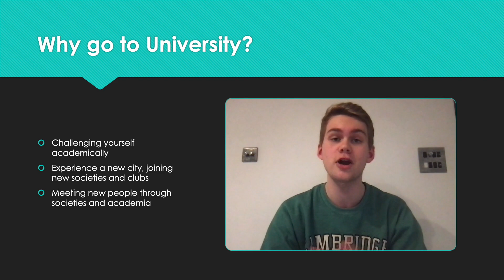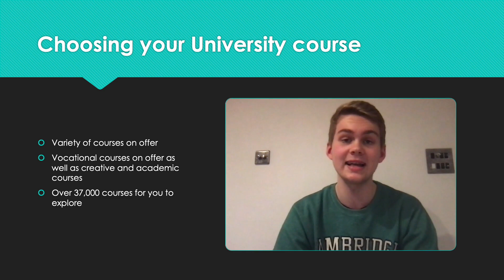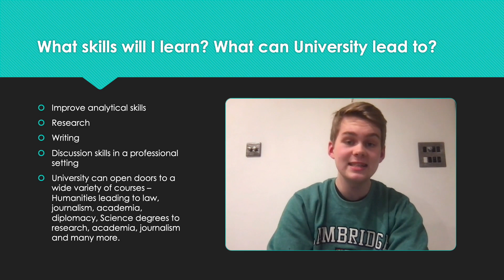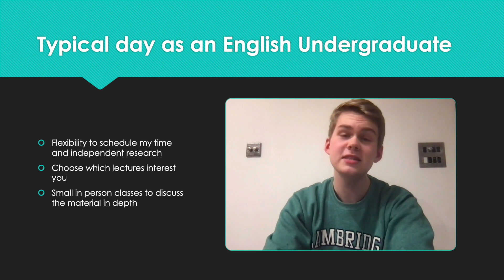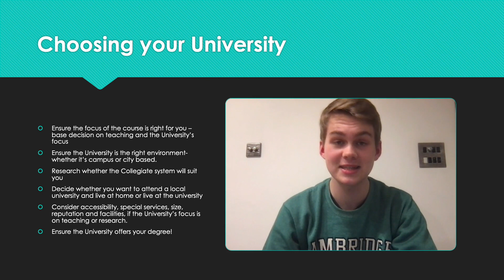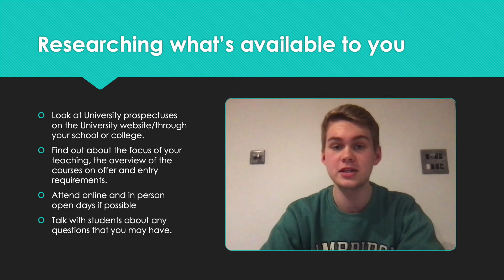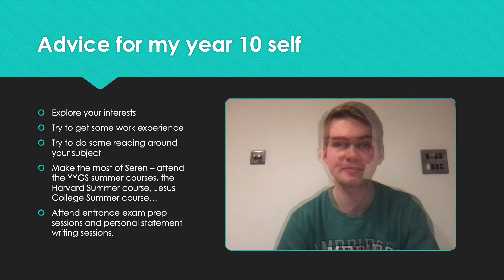Year 10 University Information, Advice and Guidance